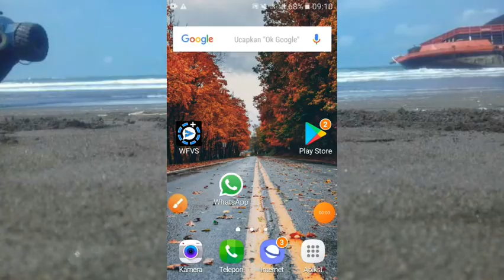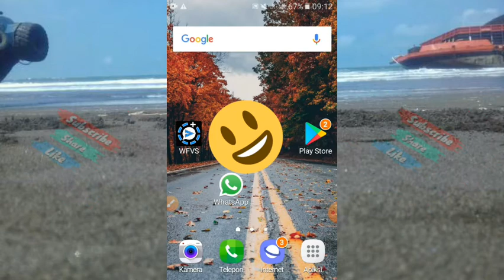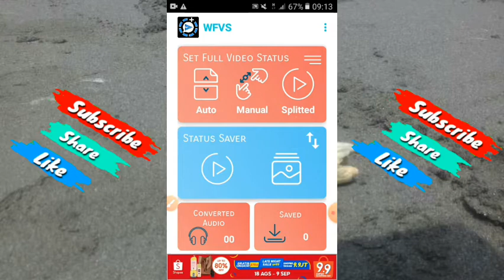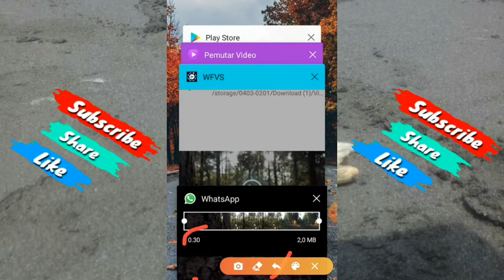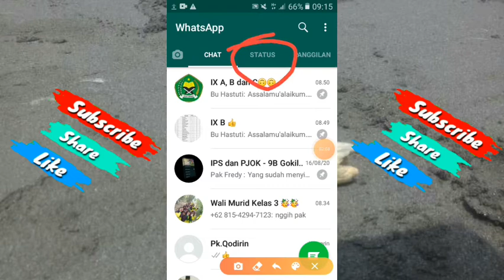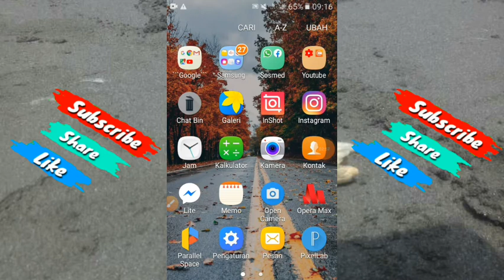Cara Post Video Ke Status Whatsapp Lebih Dari 30 Detik - Mudah & Aman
Hallo para pecinta whatsapp semua pasti kalian kesulitan untuk upload video ke status whatsapp yang durasinya panjang...? Nih aku kasih  Cara Post Video Ke Status Whatsapp Lebih Dari 30 Detik -  Mudah & Aman...!!! Simak terus vidieo_nya ya...!!! Dan jangaan di skip-skip supaya nantinya kalian tidak mengalami kegagalan dalam mengikuti tutorial ini.y..

Oh iya temen-temen ini whatsaap nya ori ya temen-temen atau tanpa mood . BTW Cara ini Sangatlah AMAN untuk Di perguanakan pada smarthphone kalian jadi tidak usah khawatir ya.

semoga tutorial / Cara Post Video Ke Status Whatsapp Lebih Dari 30 Detik - Mudah & Aman bermanfaat untuk kalian semua ya.

Jangan Lupa Untuk Kasih Like Pada Video Cara Post Video Ke Status Whatsapp Lebih Dari 30 Detik

Jangan sungkan-sungkan untuk bertanya , silahkan kalo ada pertanyaan / request vidio kalian bisa isi di kolom komentar atau di sini :

WARNING :

KALIAN WAJIB SHARE VIDIO INI KE TEMEN-TEMEN KALIAN .

Support juga dengan cara klik Like dan Share ke seluruh grup / social media yang kalian punya.

               See you on the my next vidio
                                  Bye-bye

Cara Post Video Ke Status Whatsapp Lebih Dari 30 Detik -  Tanpa Proses Pemangkasan